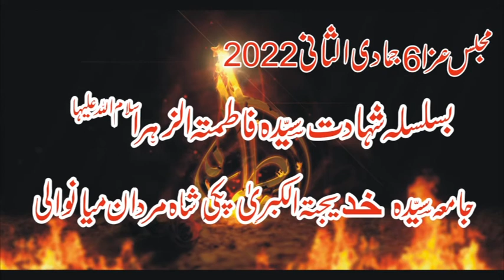Molna Monzoor Jawadi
#6 Jumadi Ul Sani
Pakki Shah Mardan